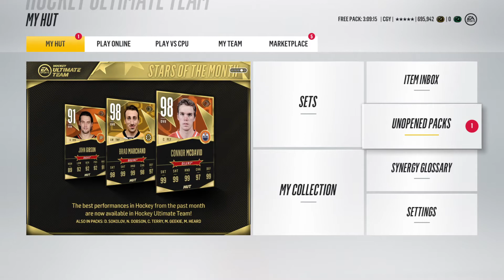98 pull! Stars of the Month 6 player pack. NHL 18 HUT